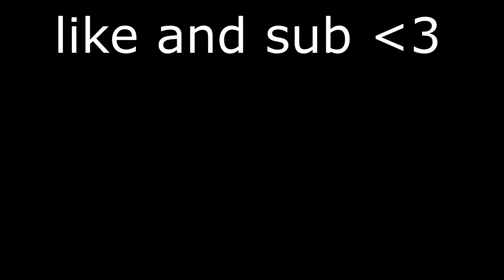Met Gala 🌌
Met Gala 🌌| Fortnite Highlights
Met Gala 🌌| Fortnite Montage
Met Gala 🌌| archie highlights #16

In today's video i use my BEST clips from some recent tournaments, wagers & some Solo & Trio Arena games & Creative, if you enjoyed the video make sure to leave a like , comment & subscribe!

🎨Thumbnail : Me
🎥Editor : Me